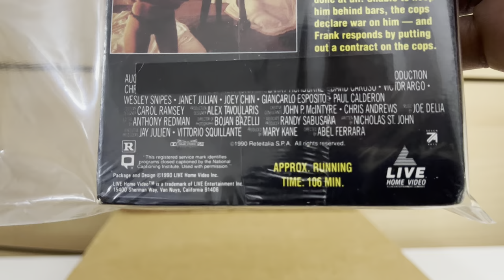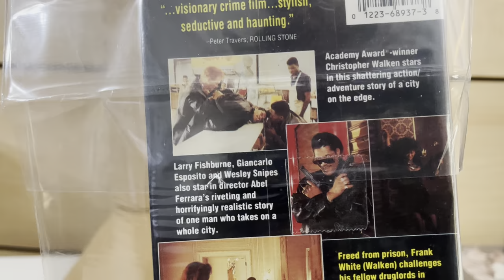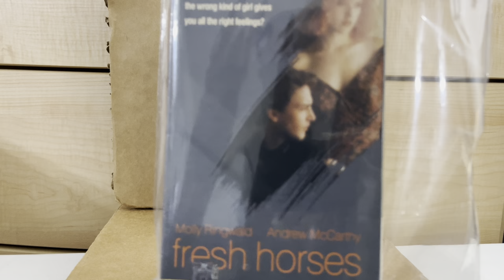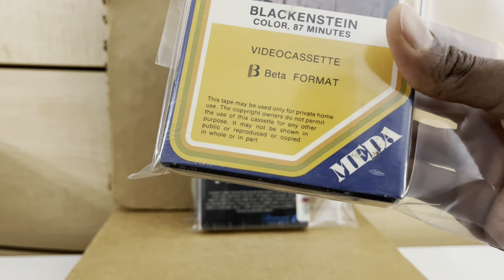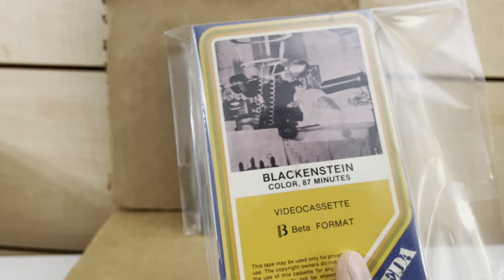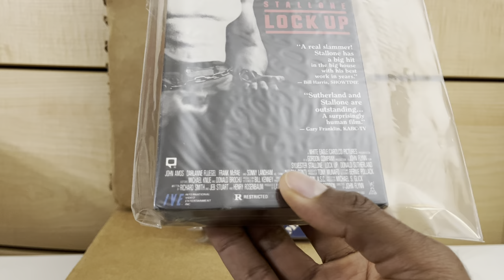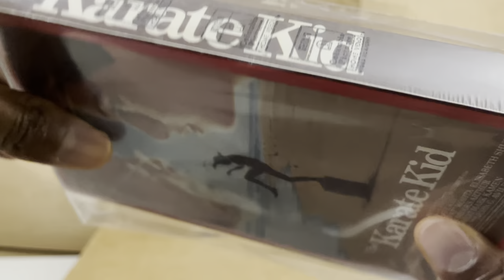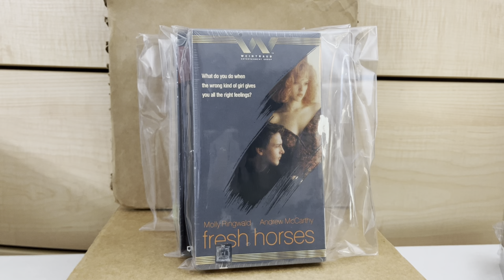*SEALED* VHS/BETAMAX HAUL #8: 'MEDA' HOME VIDEO?? LET'S MAKE SENSE OF THIS